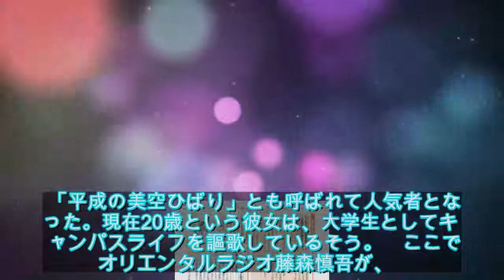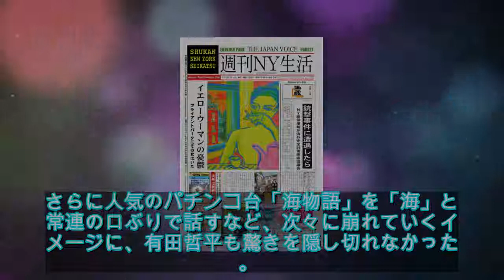天才演歌少女と言われたさくらまや パチンコにハマった過去 - ライブドアニュース